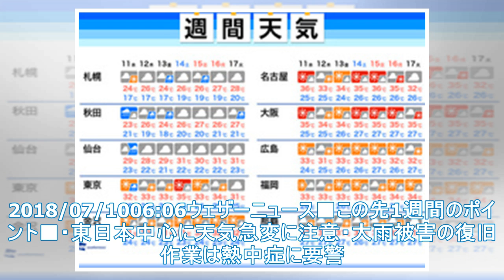熱と天気の突然の変化に注意してください